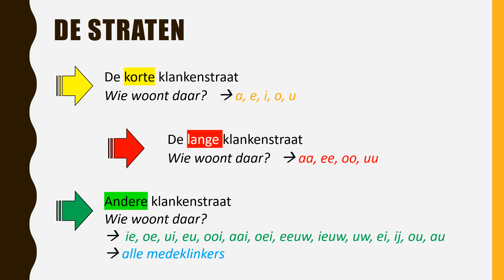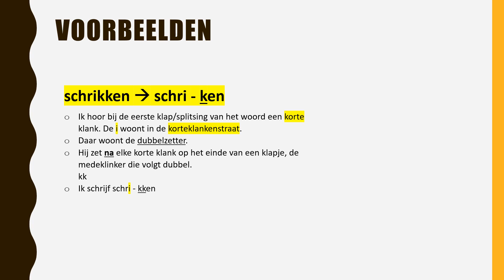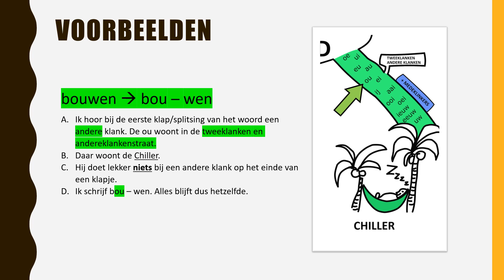Instructie - Letterstad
De uitleg van Letterstad. De open en gesloten lettergreep.